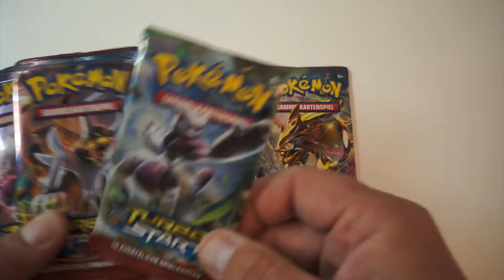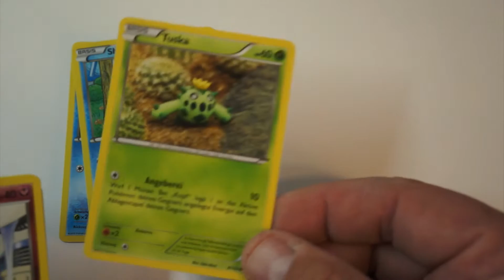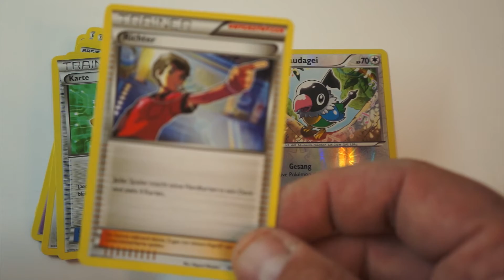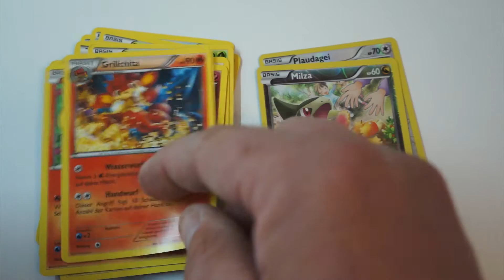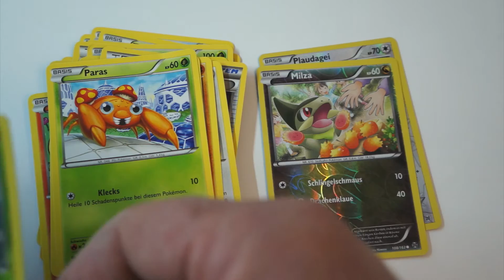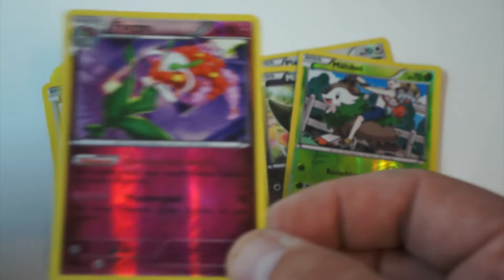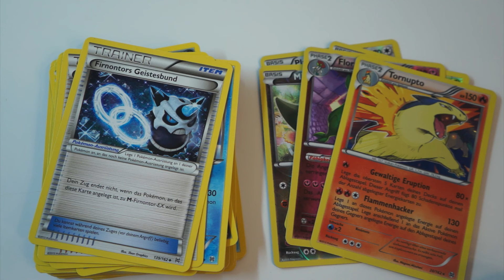Pokemon Turbo Start Booster Unboxing